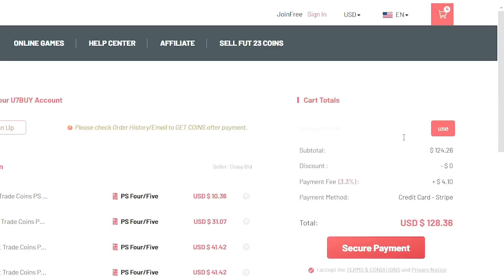¡EL DE FÍSICO ESTÁ ROTO! 88 David ALABA RULEBREAKER SBC FIFA 23 PLAYER REVIEW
¡MEJORA PRÁCTICAMENTE ASEGURADA! 85 Joao MARIO SBC RTTK UCL FIFA 23 PLAYER REVIEW: Enlace del vídeo

¡DEMASIADO BARATO, PERO VALE LA PENA...! 84 Moreira SÁVIO SBC RTTK UEL FIFA 23 PLAYER REVIEW

ALABA FIFA 23,
88 ALABA FIFA 23,
ALABA 88 FIFA 23,
ALABA RULEBREAKER FIFA 23,
ALABA RULEBREAKER,
ALABA SBC,
ROMPE RECORDS ALABA,
ALABA FIFA 23,
ALABA RULEBREAKER,
ALABA RULEBREAKER OBJECTIVES,
ALABA 88,
88 ALABA,
ALABA RULEBREAKER REVIEW,
88 ALABA REVIEW,
88 ALABA PLAYER REVIEW,
FIFA 23 ALABA,
ALABA FIFA 23 PLAYER REVIEW,
DAVID ALABA FIFA 23,
ALABA PLAYER REVIEW FIFA 23,
ALABA ROMPE REGLAS,
VALE LA PENA ALABA 88,
CesarOne,